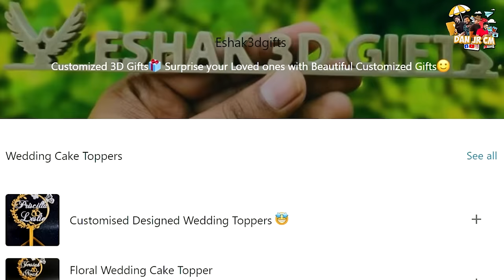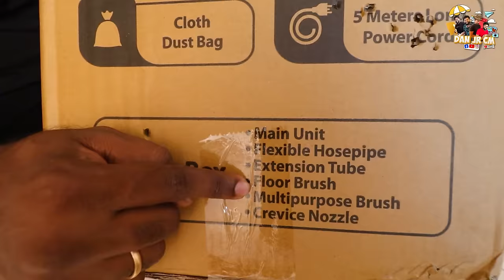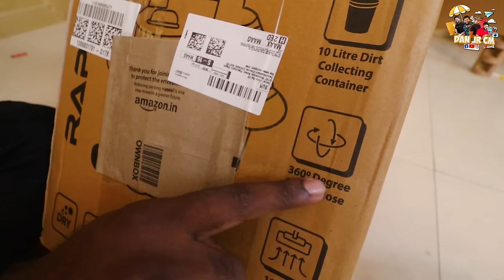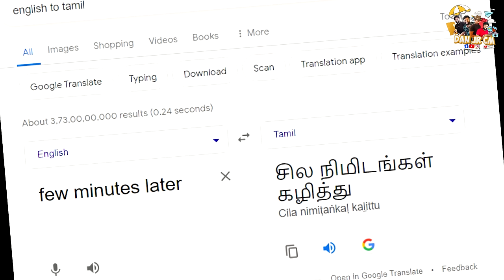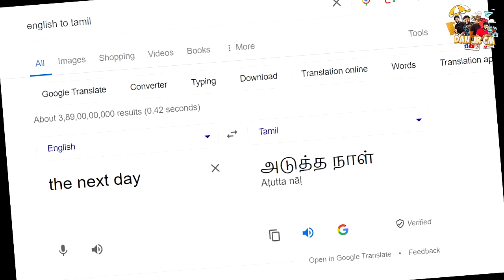இப்படி Oru Wood Working Gadget’uh 🤯 Amazon Annachi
Amazon Gadgets Used
Vacuum Cleaner
Bosch Driller
Drill Bit